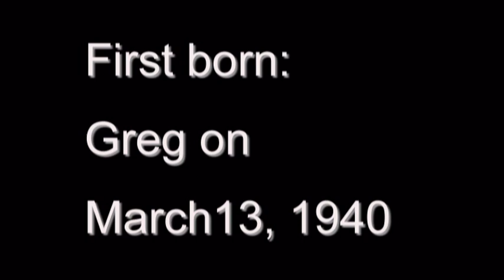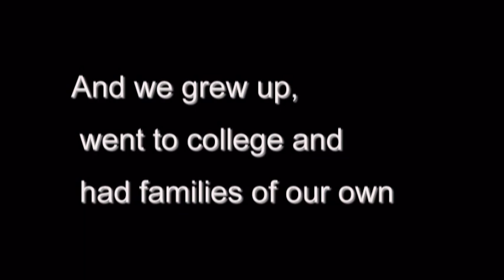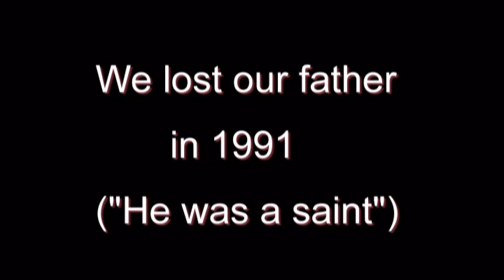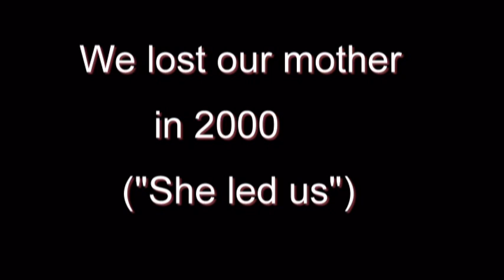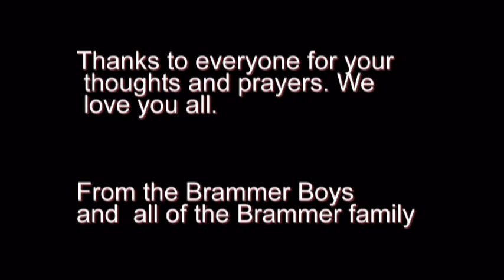Bob Brammer Memorial Video